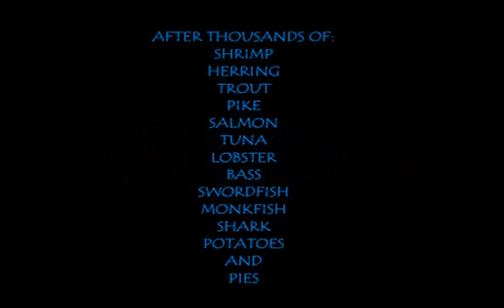oberon skala cooking cape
runescape cooking cape